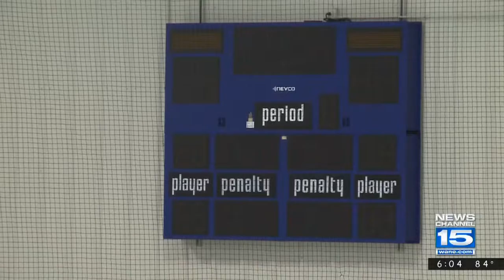Trine University unveils ice arena